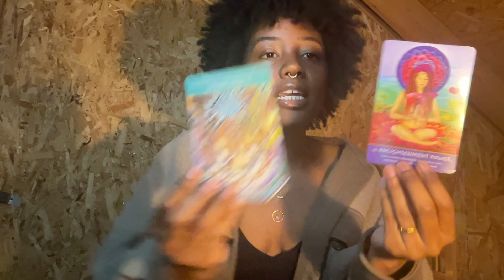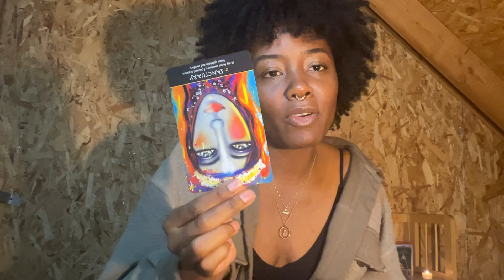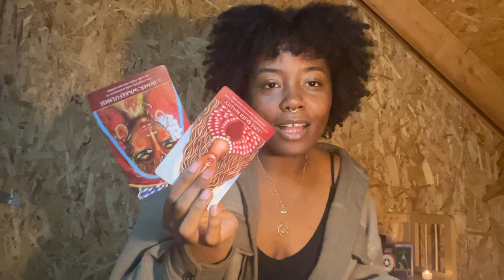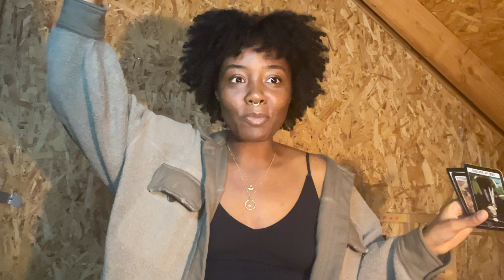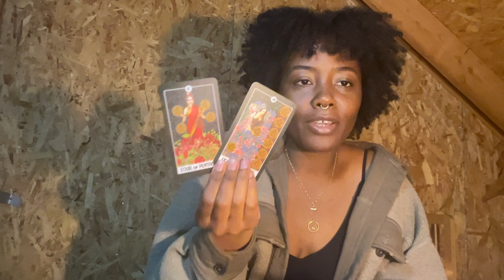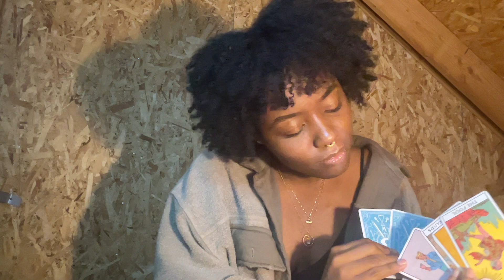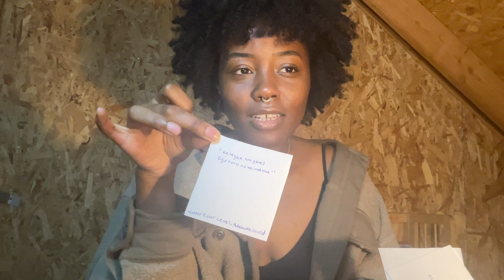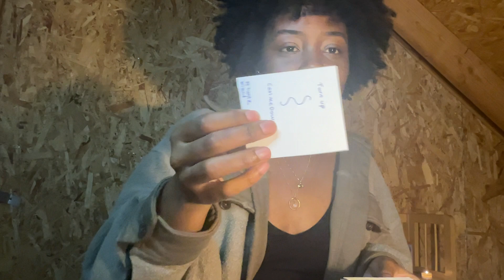Taurus- You’re an Afro-Samuraiza Now! (the past you is gone)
I am a spiritual educator + seer + healing artist

May your soul find confirmation in my messages!

(thank you, may the abundance you share be returned to you doubled!)